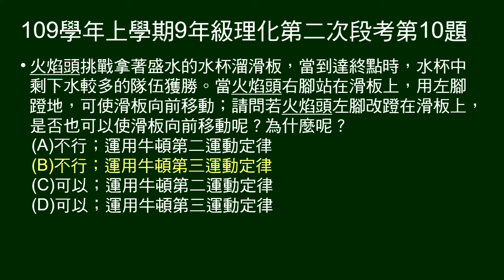109學年上9年級理化二段第10題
右腳踏滑板，左腳蹬地，滑板會前進。左腳改蹬在滑板上，滑板能否前進？為什麼？